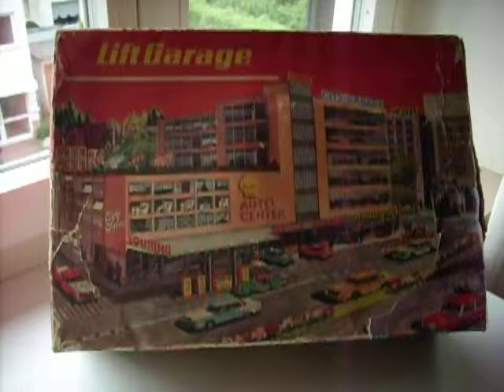Technofix 308 mit Video 007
Schöne Technofix Parkgarage aus den 60ern